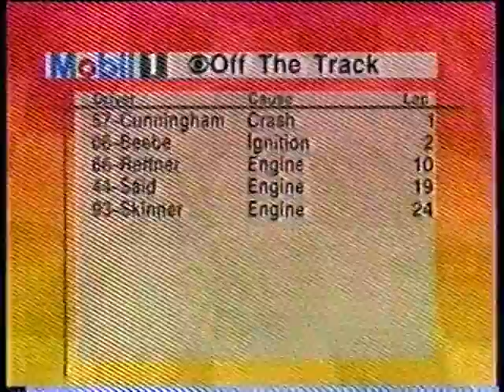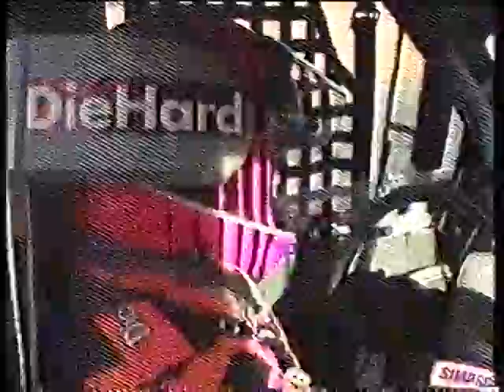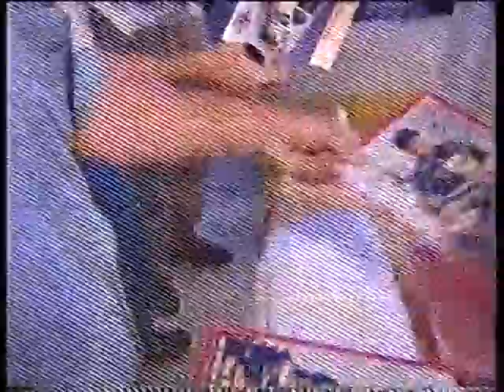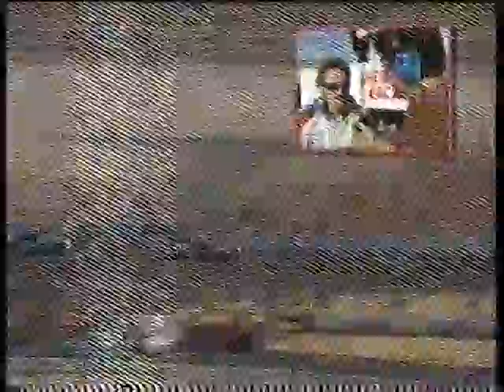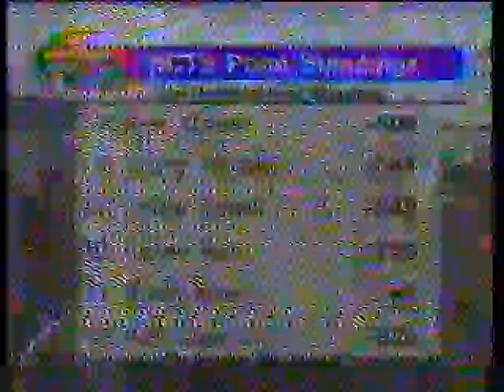1997 NASCAR Craftsman Truck Series Carquest Auto Parts 420k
The Craftsman Truck Series season finale run right after the Busch Series race. Again the same terrible CBS signal makes it difficult to watch.